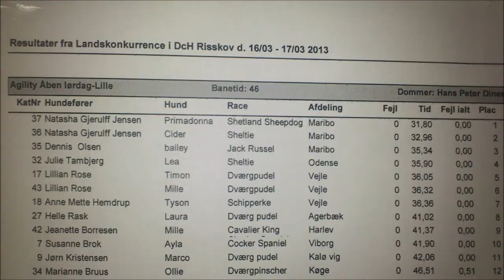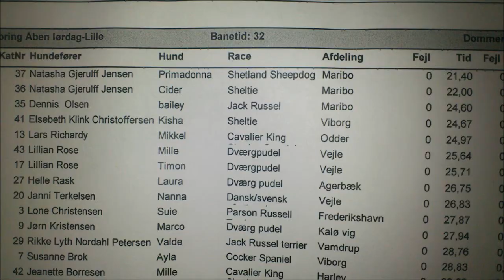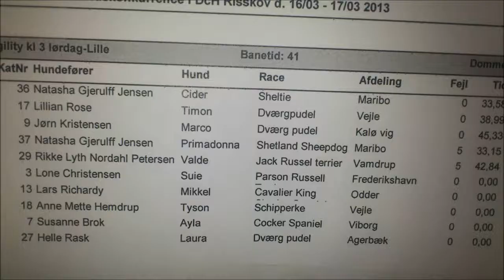Cider Vilhelmsborg 16. marts 2013